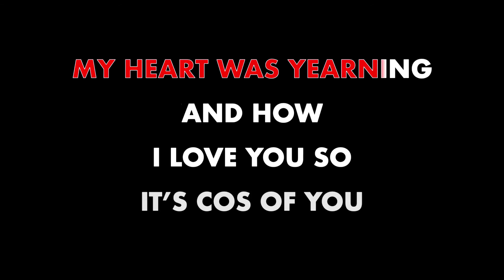NOFX ✴ MY HEART IS YEARNING ✴ KARAOKE INSTRUMENTAL ✴ PMK